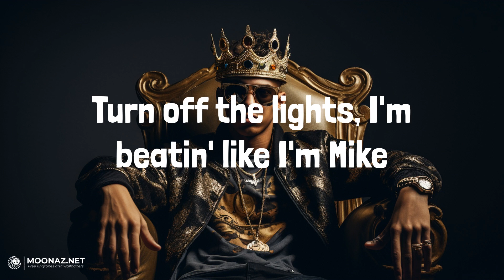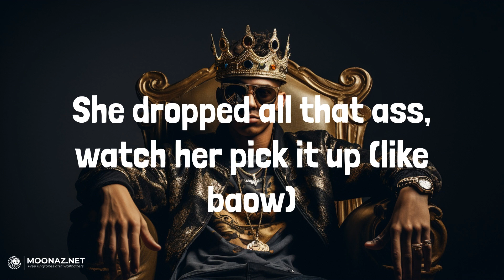310babii - soak city[Fortnite Emote Version] | LYRICS | Booby Trap - A Boogie Wit da Hoodie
Lyrics:
(You know we're going to Soak City, USA)
(It's here and it's makin' a splash, Knott's Soak City, USA)
If you a bad bitch, fuck it up (fuck it up)
Freak bitch, she touch her toes like what? (Like huh?)
She said it's summertime, she tryna have some fun (get lit)
If you a freak, do your shit, don't run (don't do no runnin')
It's summertime, shit, which hoes fuckin'?
Finna take this lil' bitch, yeah, her nigga ain't on nothin'
Fuck pound town, tryna go to Soak City
Your bitch turnt up, she said can you put it in me?
Like, what? Okay, let's get it
Shit, I done fucked up the whole program
I beat her off the wall, dick her down, get nasty on cam
She know I fuck her right, all night? Alright
Turn off the lights, I'm beatin' like I'm Mike
Tell her don't run from this pipe
Let me see you fuck it up, go 'head, shake somethin'
The bitch goin' dumb, she done put my chains on
Got her goin' crazy, legs shakin', watch her move
Told her you gotta fuck it up, I'm not the one who make the rules
Left, right, let me see you do it
Left, do it, right, do it
Left, do it, right, do it (left, right, left right)
Fuck it up, go stupid, fuck it up (left, right, left right)
Fuck it up, fuck it up, fuck it up (left, right, left right)
Go 'head, fuck it up (left, right)
Left, right, left, right, left, right, fuck it up
Bitch soakin' wet, yeah, she wet, Soak City
Watched her fuck it up, fuck it up, 360
Like baow, can hear my system gettin' fucked up
Like huh? She was with you, now she my slut
My slut, beat it up (baow)
She dropped all that ass, watch her pick it up (like baow)
Why the hell you keep talkin'? Just fuck it up
I took the bitch to Soak City, yeah, she love to fuck
(Soak City, USA, the all-new waterpark next to Knott's)